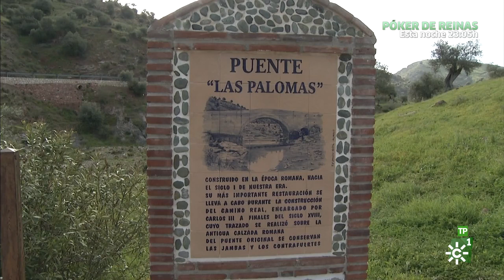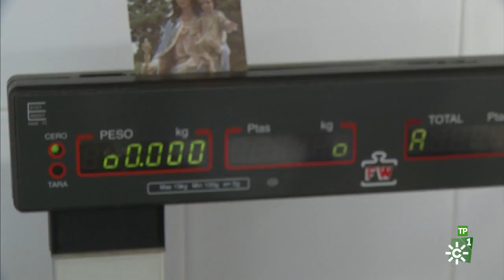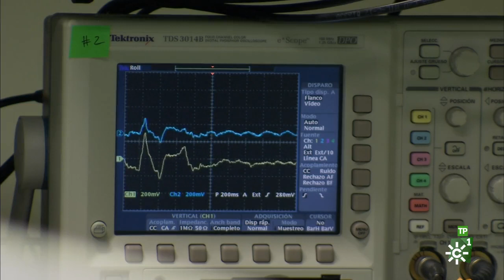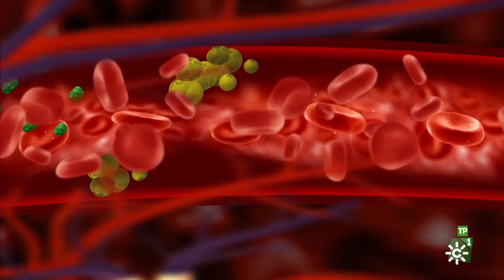Salud al día | Recorrido por la historia de la ciencia médica cordobesa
Espacio de información y servicio público cuyo objetivo es mejorar los conocimientos de los telespectadores en materia de salud.